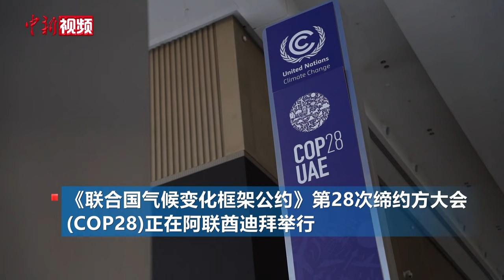COP28参会嘉宾的中国印象：中国在绿色领域非常领先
《联合国气候变化框架公约》第28次缔约方大会(COP28)正在阿联酋迪拜举行。一起来听听看各国参会嘉宾有什么中国印象。